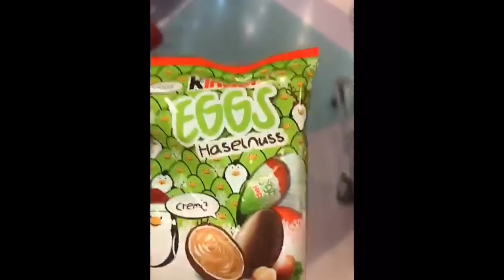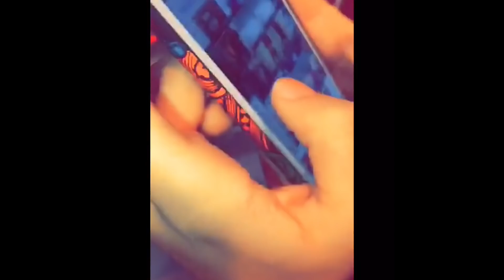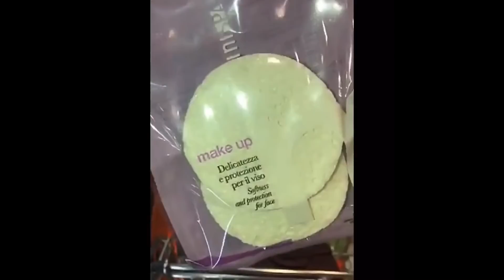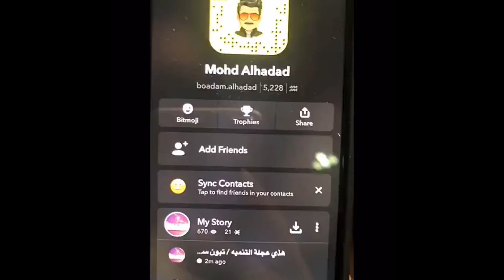سناب هنادي الكندي مع زوجها مصدومة من موقف حصل لهم في الشارع وتقول والله عيب لا تعليق